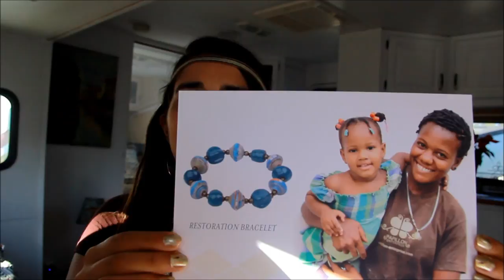Our Haiti Artisans- Trades of Hope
The population of Haiti is 10.7 Million. The average Haitian makes $400 a year.
Haiti had this century’s worst natural disaster in the form of an earthquake in 2010, with an estimated death toll of 230,000.

ABOUT OUR PARTNERSHIP
Trades of Hope works with up-cycled cereal box beads, clay beads, and steel art artisans. Our work in Haiti is helping with the orphan crisis by providing parents with a sustainable business so that they can keep their children and raise them with dignity! These artisans spin beads out of recycled cereal boxes and mold beads out of clay, the same clay that the Haitian poor eat when starving. They are turning what was full of brokenness into a symbol of hope and healing.
​The Haitian steel art is developed out of used oil drums — of which Haiti has a surplus. This craft originated when Haitians tried to make something to mark their loved one’s graves. Today, this steel art is a part of Haiti’s culture and gives them the job opportunity to improve the lives of families.